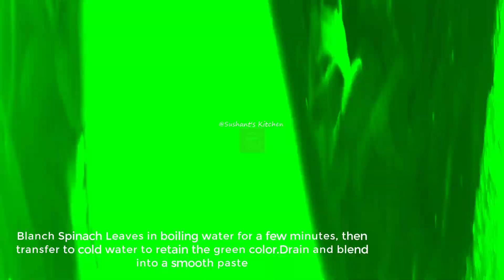Delicious Palak Paneer Recipe | Creamy Spinach Cottage Cheese Curry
Today, I'm going to show you how to make delicious Palak Paneer, a popular Indian dish made with spinach and cottage cheese(Paneer). This vegetarian delight is not only packed with flavor but also loaded with nutrients, making it a wholesome addition to any meal.

Ingredients:
Fresh Spinach Leaves
Paneer (Cottage Cheese)
Onion
Green Chilies
Garlic
Ginger
Garam Masala
Coriander Powder
Red Chilli Powder
Turmeric Powder
Cumin Seeds
Salt
Oil or Ghee
Fresh Cream
Red Chilli Whole for Tadka

Cooking Instructions:

Prepare the Spinach:
Wash the spinach leaves thoroughly under running water to remove any dirt or impurities.
Bring a large pot of water to a boil.
Blanch the spinach leaves in boiling water for about 2 minutes until wilted.
Quickly transfer the blanched spinach to a bowl of ice water to stop the cooking process and retain its vibrant green color.
Drain the spinach and squeeze out excess water. Transfer the blanched spinach to a blender or food processor.
Blend the Spinach:
Blend the blanched spinach into a smooth puree. You may need to add a splash of water to help it blend smoothly. Set aside.

Prepare the Gravy:
Add oil or ghee in a Pan.
Add cumin seeds to the hot oil/ghee and let them splutter.
Add finely chopped onions and sauté until they turn golden brown.
Add minced garlic, grated ginger, and chopped green chilies. Sauté for a couple of minutes until fragrant.
Add chopped tomatoes to the pan and cook until they soften and turn mushy.
Add turmeric powder, garam masala, and salt to taste. Mix well and cook for another minute.
Combine Spinach Puree with Gravy:
Add the blended spinach puree to the pan and mix well with the onion-tomato mixture.
Let the gravy simmer for a few minutes to allow the flavors to meld together.

Add Paneer:
Gently add the fried paneer cubes to the spinach gravy.
Stir gently to coat the paneer cubes with the spinach mixture.
Finish and Serve:

Let the Palak Paneer simmer for a few more minutes until the paneer absorbs the flavors of the gravy.
Optionally, add a dollop of fresh cream for richness and creaminess.
Once done, transfer the Palak Paneer to a serving dish.
Add Tadka for Palak Paneer, Add desi ghee in frying pan , add garlic, red chilli and cook till brown. Pour it on Palak Paneer.
Garnish with a swirl of fresh cream and a sprinkle of garam masala for extra flavor and visual appeal.
Serve hot with rice, naan, or roti.
Enjoy your homemade Palak Paneer!